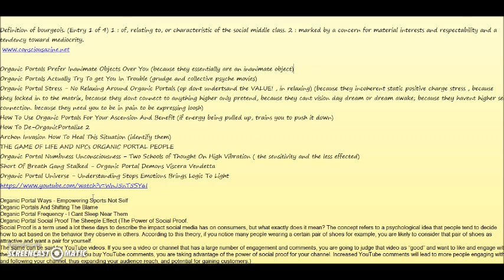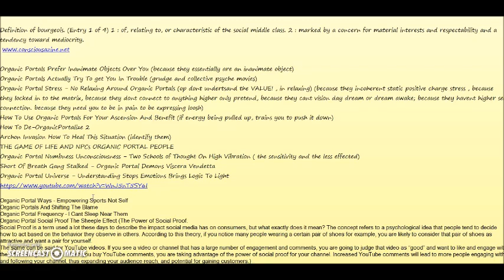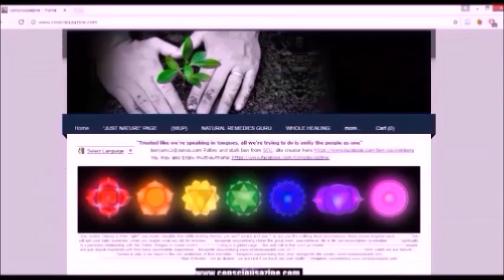MINI HEALTH CONSULTATION FOR VERITY MCSHEA 2019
my basic health consultation is actually $111 for 2.5 hours. so with a little donation im happy to do little 15 minute consultations.. because its just too easy.. because while you were partying i was studying. while you were saying 2012 was nothing, i knew what was going on and was following the mirrored contuinuities of the compressed revolutionary eschaton at the end of.. human history.